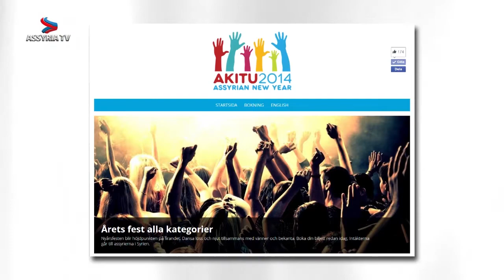Assyrian Quiz (Movies and Music)